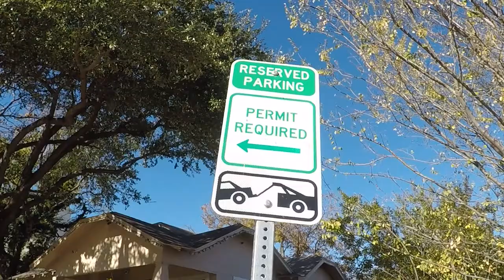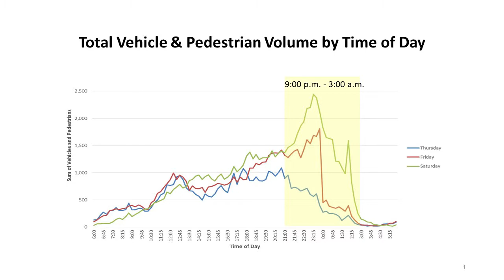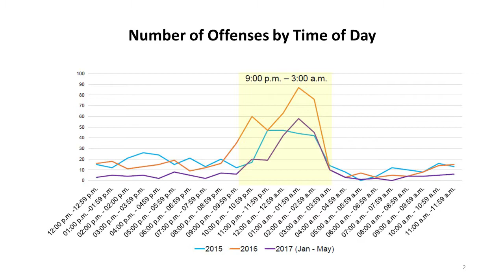Cowboys, Culture & Compromise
As Fort Worth’s world-class cultural district grows and thrives, protecting nearby neighborhoods is equally as important as economic development, the arts and tourism. See how businesses, cultural institutions and residents have shepherded phenomenal growth in and around the Fort Worth Cultural District—including major redevelopment in the West 7th Urban Village.